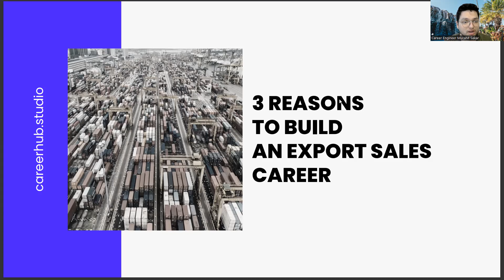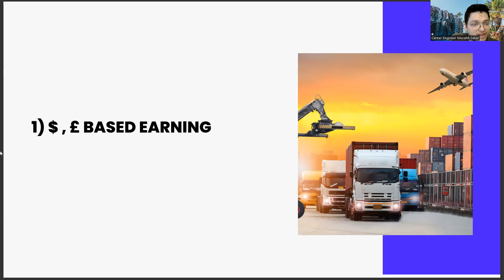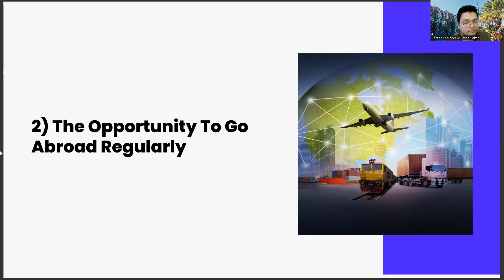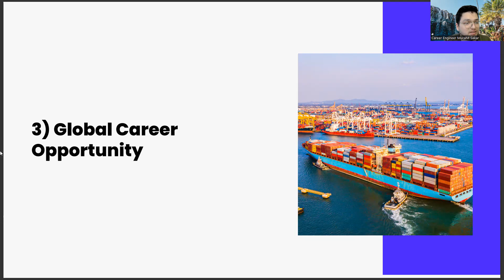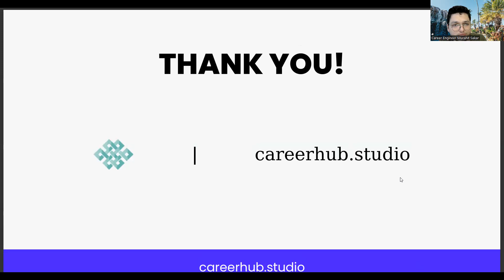3 Reasons For Turkish Language and Literature Graduates to Pursue Export Sales Careers:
your body language speaks to me chris brown,
genshin impact turkish language,
love is in the air episode 1,
تعلم اللغة التركية,
dastak mere dil pay,
chinese language learning,
turkish drama,
drama,
learn turkish,
learn turkish language,
urdu language,
english,
english language,
turkish language in urdu,
arabic language,
turkish song,
turkey,
turkey language,
how to learn turkish,
how to learn turkish language,
turkish series,
turkish for beginners,
learning turkish,
turkish language learning,
computer language family crossword clue,
turkish to english translation with turkish keyboard,
earthquake in turkish language,
happy new year in turkish language,
greek alphabet,
turkish mosque,
kazakhstan language,
duolingo,
what language do they speak in turkey,
wife in german language,
turkish airlines,
turkish letters,
handsome in turkish language,
i love you in french,
kazakh language,
what language is turkish similar to,
i love you too in turkish language,
english,
english language,
turkish language to english,
english to turkish,
turkish to english,
turkey,
turkey language,
turkish translate,
language in turkey,
turkey in turkish language,
arabic language,
arabic,
translate to turkish,
love in turkish language,
love in turkish,
learn turkish,
learn turkish language,
french language,
translate to english,
translate english to turkish,
is turkish a language,
spanish language,
turkish translation,
urdu,
turkish words,
Turkish language,
Turkish alphabet,
Turkish grammar,
Turkish vocabulary,
Turkish pronunciation,
Turkish culture,
Turkish history,
Turkish literature,
Turkish music,
Turkish cinema,
Turkish cuisine,
Language teaching,
Turkish culture,
Turkey,
Language proficiency,
Language acquisition,
Language education,
Language studies,
Language skills,
Multilingualism,
Bilingualism,
Language acquisition theory,
Language learning strategies,
Language teaching methodology,
Language teaching materials,
Language assessment,
Language curriculum,
Turkish grammar,
Turkish vocabulary,
Turkish pronunciation,
Turkish writing,
Turkish reading,
Turkish speaking,
Turkish listening,
Turkish dialects,
Turkish literature,
Turkish culture and society,
Turkish history,
Turkish geography,
Turkish politics
Turkish economy
Turkish tourism
Turkish art
Turkish music,
Turkish cinema,
Turkish cuisine,
Turkish traditions,
Turkish religion,
Turkish language proficiency test,
Language certification,
Turkish language courses,
Language schools,
Turkish language exchange,
Language immersion,
Language tutors,
Language apps,
Language software,
Language learning communities,
Language learning,
Career development,
turkish literature
Career planning,
Job search,
Career advice,
Career coaching,
Career advancement,
Career growth,
Career success,
Career goals,
Career satisfaction,
Professional development,
Personal branding,
Resume writing,
Cover letter writing,
Networking,
Interview skills,
Job interview tips,
Job applications,
Job interviews,
Job offers,
Job negotiations,
Salary negotiations,
Career change,
Career transition,
Career pivot,
Job satisfaction,
Workplace culture,
Company culture,
Work-life balance,
Burnout prevention,
Leadership development,
Management skills,
Time management,
Productivity,
Motivation,
Performance reviews,
Performance management,
Feedback,
Mentoring,
Coaching,
Succession planning,
Talent management,
Employee development,

Artificial Intelligence,
AI,
Machine Learning,
Deep Learning,
Neural Networks,
Robotics,
Automation,
Data Science,
Natural Language Processing,
Computer Vision,
Chatbots,
Voice Assistants,
Big Data,
Predictive Analytics,
Reinforcement Learning,
Decision Trees,
Computer Science,
Algorithm,
Analytics,
Business Intelligence,
Cognitive Computing,
Cybersecurity,
Ethics,
Future,
Industry 4.0,
Intelligent Automation,
Internet of Things,
Knowledge Management,
Predictive Modeling,
Quantum Computing,
Smart Technology,
Technology,
Virtual Assistant,
Augmented Intelligence,
Cloud Computing,
Deep Reinforcement Learning,
Digital Transformation,
Expert System,
Facial Recognition,
Industry 4.0 Revolution,
Intelligent Systems,
Machine Intelligence,
Smart Cities,
Speech Recognition,
Cybersecurity Threats,
Automated Reasoning,
Business Automation,
Chatbot Development,
Cognitive Systems,
Computer Vision Algorithms,
Decision Science,
Deep Belief Networks,
Digital Ethics,
Emotional Intelligence,
Evolutionary Computation,
Facial Analysis,
Federated Learning,
Financial Technology,
Fuzzy Logic,
General AI,
Humanoid Robots,
Hyperautomation,
Industry 5.0,
Knowledge Representation,
Machine Reasoning,
Natural Language Generation,
Neuroevolution,
Object Recognition,
Predictive Maintenance,
Quantum Algorithms,
Self-Driving Cars,
Smart Homes,
Swarm Intelligence,
Synthetic Intelligence
Systems Engineering
Transparent AI
Unsupervised Learning,
Video Analytics,
Advanced Analytics,